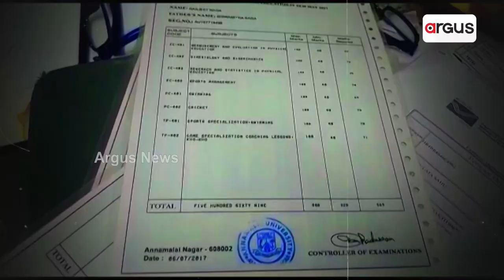Prime Odisha | Argus News